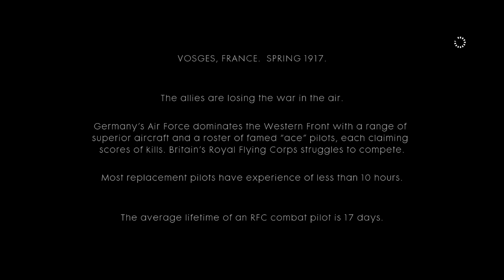배틀필드 Battlefield1 game play and movie #4 2020.05.05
안녕하세요. 브라질에 살고있는 제이와마누입니다. 앞으로 좋은 컨텐츠와 발전된 영상 보여드리도록 노력하겠습니다. 감사합니다. obrigado. thank you.

비즈니스나 궁금한사항은 메일로 보내주세요.
If you have any business or questions, please send it to me by email.